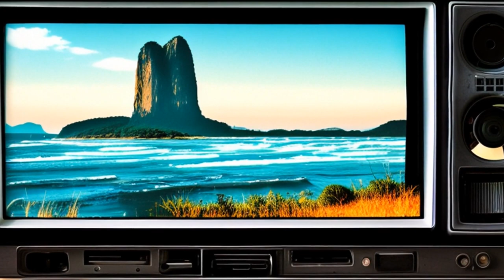Columbia Pictures Industries, Inc. v. Aveco, Inc. (1986) Overview | LSData Case Brief Video Summary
The movie producers sued Aveco for renting out viewing rooms for their copyrighted movies, claiming that it infringed on their exclusive right to perform the movies publicly. The district court issued a permanent injunction against Aveco. Aveco argued that the private viewing rooms were not "open to the public."

The most relevant facts to the court's analysis are the Copyright Act's exclusive rights for copyright owners, including the right to distribute, rent, or lease the copyrighted work and the right to perform the work publicly. The court must determine if Aveco's rental of viewing rooms constitutes public performance or authorization of public performance of the copyrighted works.

Columbia Pictures Industries, Inc. v. Aveco, Inc. (1986)
800 F.2d 59